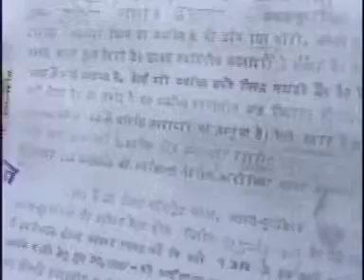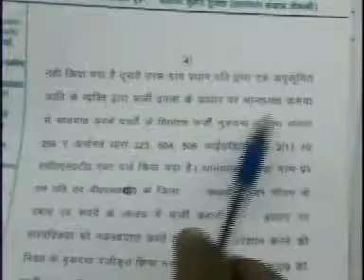RTI SCHOOL, KUSHINAGARUP, INDIA